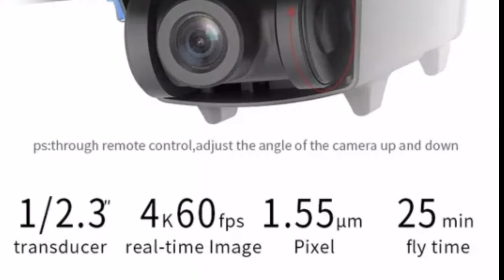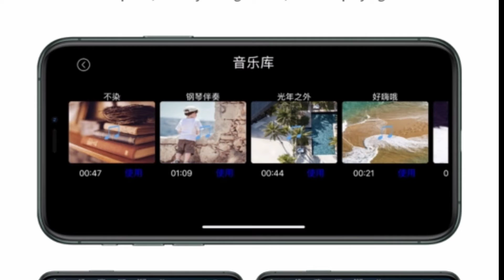SHRC H3 5G WIFI FPV drone with 4k HD camera|DRONE GADGET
welcome back manga ka drone thank you so much for watching may vedio another good quality and low budget drone SHRC H3 5G WIFI FPV drone with 4k HD camera|DRONE GADGET